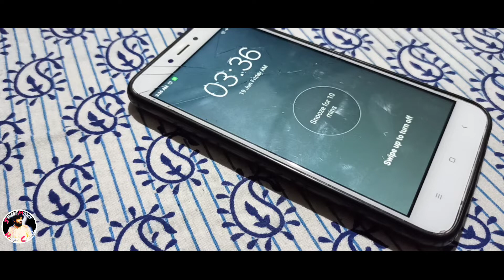MATCH BOX AND LIFE|PUNJABI MOTIVATIONAL KAVITA|HAPPY CHAHAL|STREET MOVIES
PUNJABI KAVITA-MATCH BOX

BY-HAPPY CHAHAL

STREET MOVIES FILMS